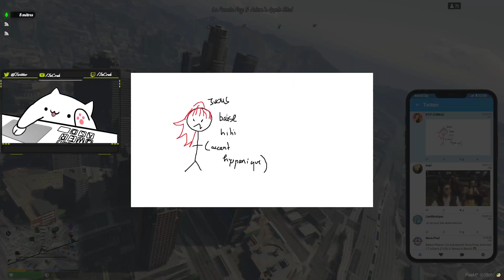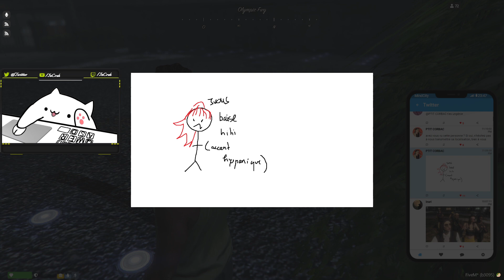[Mindcity] Steve King - MYSTRAL - 10/07/24 - Frustrations